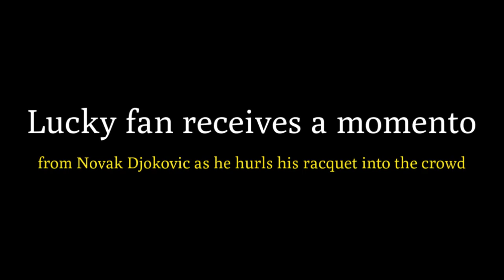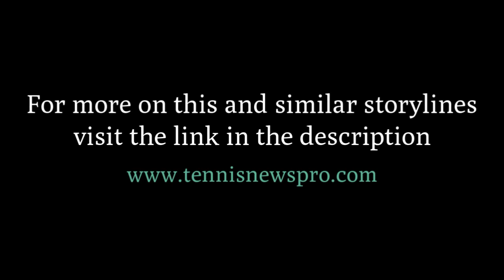Lucky fan receives a momento from Novak Djokovic as he hurls his racquet into the crowd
Novak Djokovic totally dictated the course of the match against Daniil Medvedev at the 2021 Australian Open Men's Final.

He overcame his challenge in 3 straight sets. Novak's strategy was to to break his opponent mentally first and then the rest was easy.

Soon after his victory and his thanking the crowd ritual he decided to fling his racquet i the direction of his fans.

And as you can see in this video a Serbian female fan seems to have graciously accepted his momento.

Lucky fan receives a momento from Novak Djokovic, Novak Djokovic hurls his racquet into the crowd, Novak Djokovic beat Daniil Medvedev in straight sets, Novak Djokovic beat Daniil Medvedev at the 2021 Australian Open Men's Final, Novak Djokovic vs Daniil Medvedev, Serbian female fan seems to have graciously accepted his momento, Novak makes fan happy,